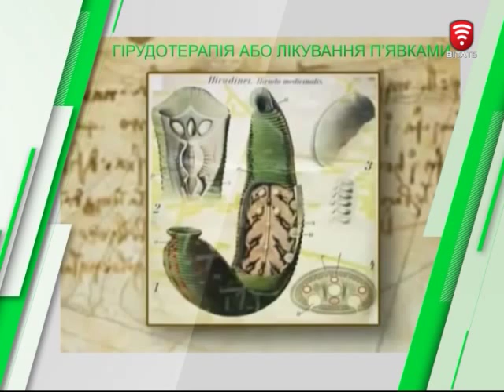Телеканал ВІТА -Рецепт здоров'я- 2015-07-14_Pyavki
Телеканал ВІТА -Рецепт здоров'я-